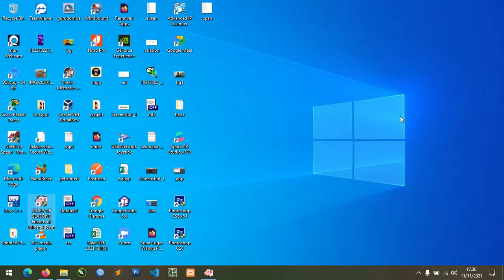Mining in Story of Seasons Friends of Mineral Town